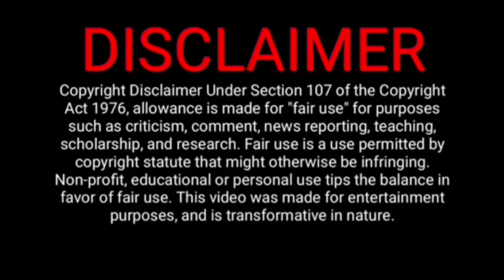கோபத்தின் உச்சத்தில் பிக் பாஸ்/அலட்சியம் காட்டிய கன்டஸ்டன்ட்ஸ் @Trollpangu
I hope you all like my videos and please give me yours good ideas and lovable hopes...

Bigg Boss Tamil Season 8
Bigg Boss Tamil Season 8! "Bigg Boss Tamil Season 7, hosted by the Vijay Sethupathi, commenced its journey on October 1st, featuring an eclectic mix of 18 contestants. With its unique blend of reality and entertainment, this season promises intriguing interactions and gripping moments that are bound to keep viewers Entertained." "Bigg Boss Tamil  commenced its journey on October 6th featuring an eclectic mix of 18 contestants. This Show is Telecasted Daily on Vijay Television By 9.30PM and It's Streaming in Disney+Hotstar 24/7 Live. With its unique blend of reality and entertainment, this season promises intriguing interactions and gripping moments that are bound to keep viewers Entertained."

The authors leave any and all conclusions to individual members of the audience. The author offers no statements of fact beyond those available through diligent private research or through information freely available in the public record.